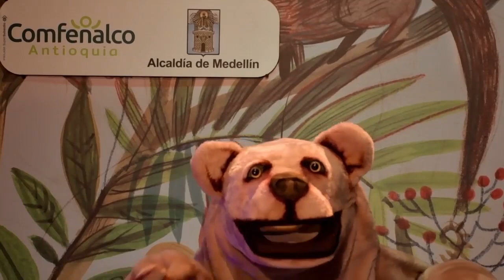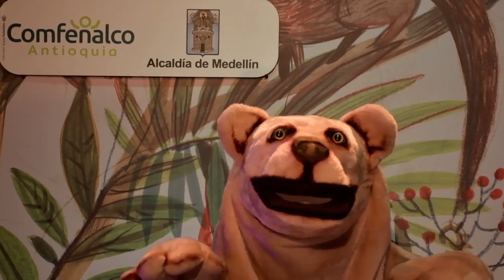Capítulo 2: El consejo de Roca Sábado 3 de octubre